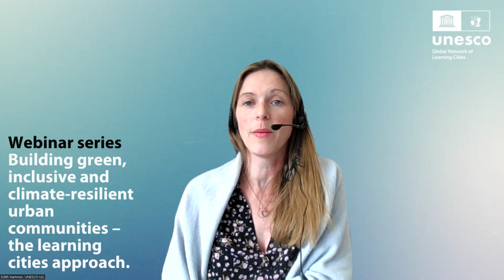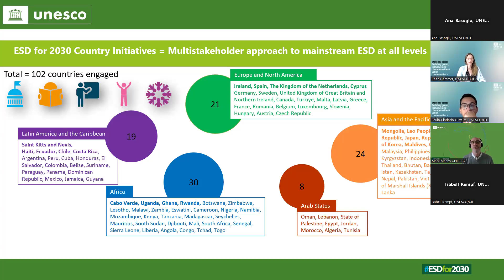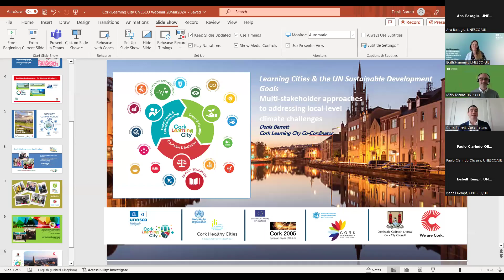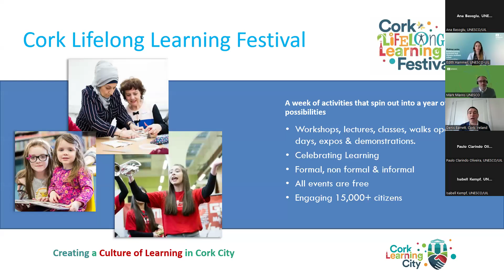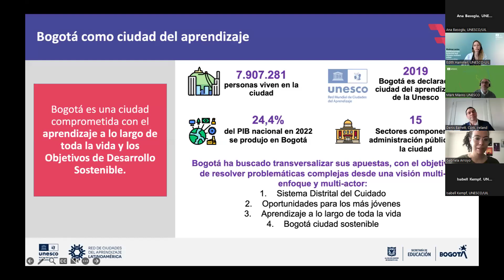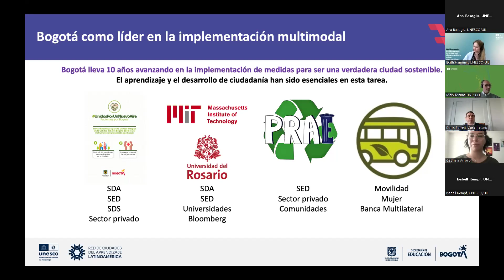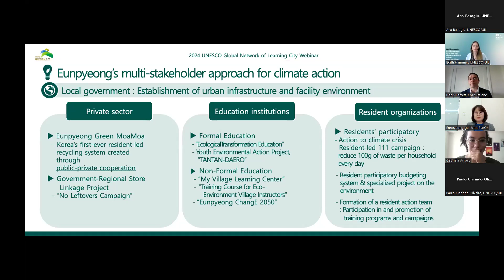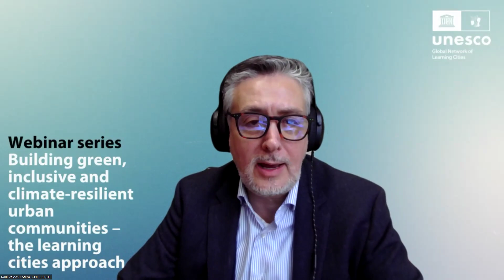Webinaire : Des approches multipartites pour relever les défis climatiques au niveau local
En amont de la sixième Conférence internationale sur les villes apprenantes (ICLC 6), dont le thème est "Les villes apprenantes à l'avant-garde de l'action en faveur du climat", le Réseau mondial des villes apprenantes de l'UNESCO (GNLC) prévoit de présenter une nouvelle série de webinaires liés aux villes apprenantes et à l'urgence climatique.